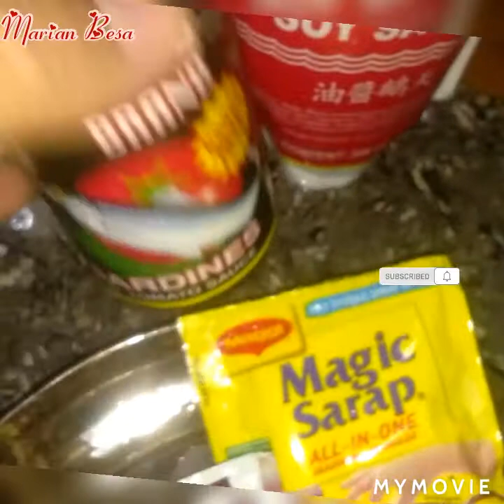papaya gawin mo to Sa Papaya siguradong masarap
masarap na ulam pang bukid kahit Simpleng lutong LAng